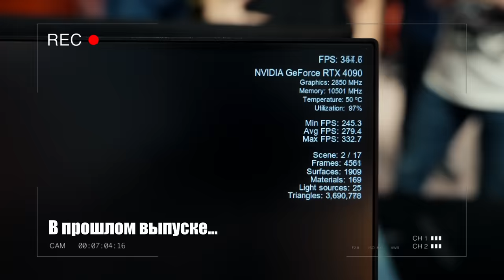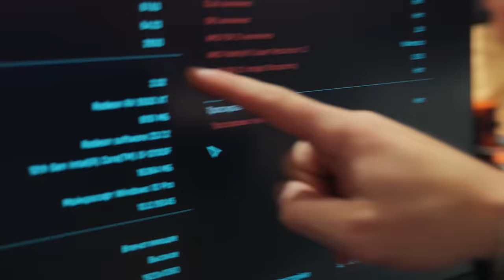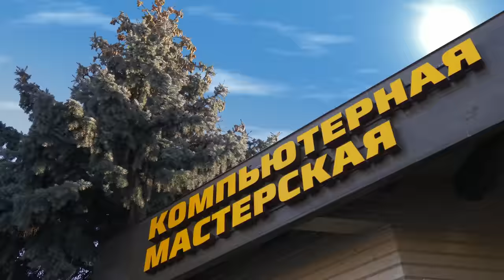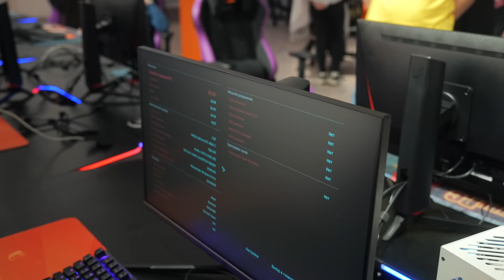Самый мощный компактный ПК! Рекорд 22.24 FPS на ЛИТР! HappyPC Competition 2023!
Только до 8 декабря скидка 20% на ВСЕ кресла, столы и девайсы ZONE 51. Переходи по ссылке
Реклама: ООО «Бизнес-фабрика» ИНН:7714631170 erid:LjN8KPGX9